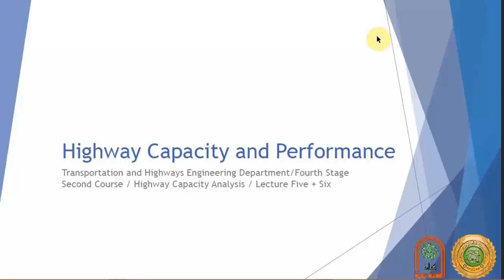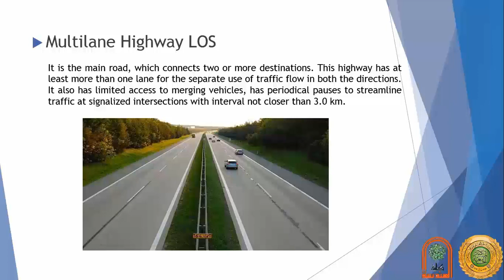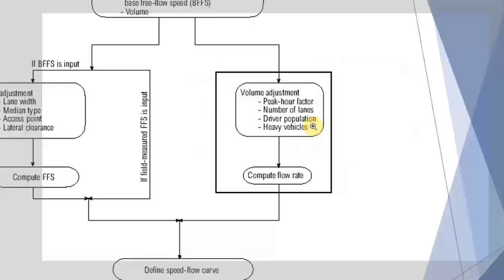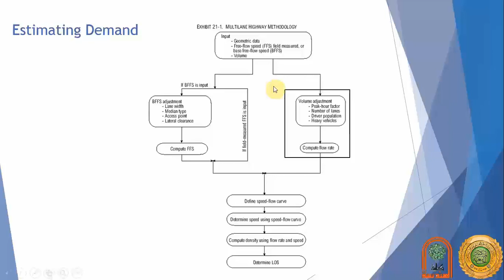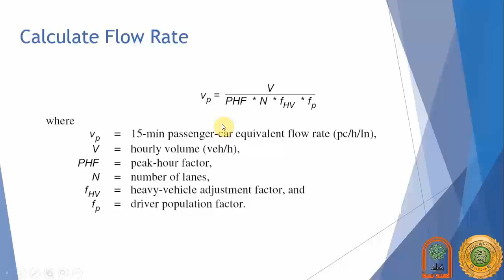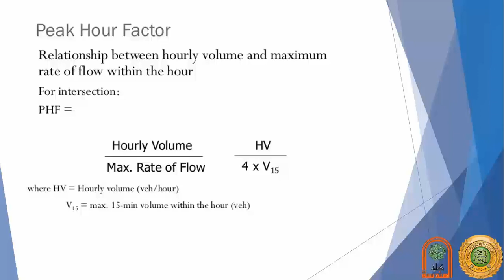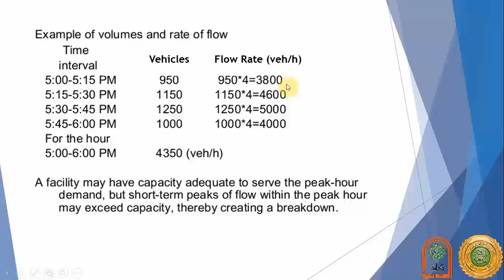Highway C&P Lect 5+6 P1